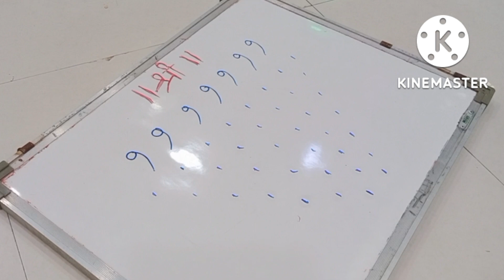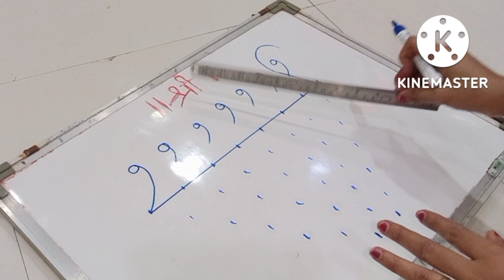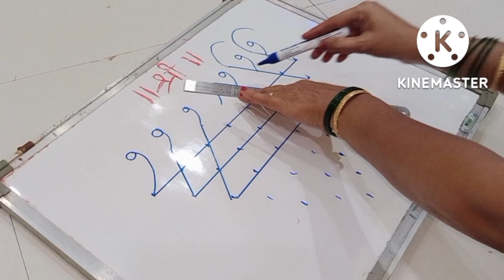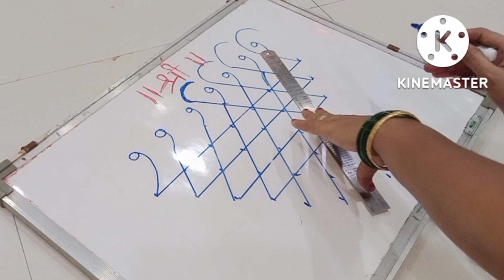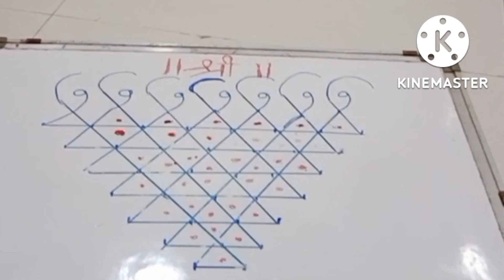how to make Saraswati symbol step by step||मुलांच्या उज्वल प्रगतीसाठी या पद्धतीने सरस्वती पूजन करा